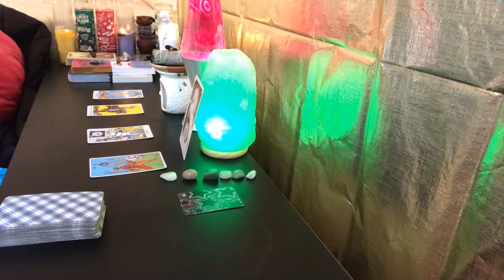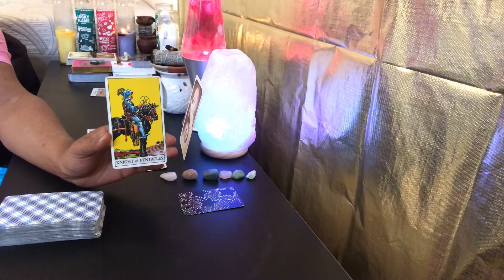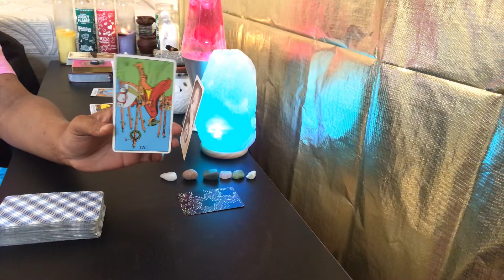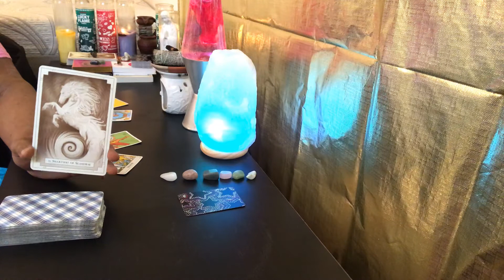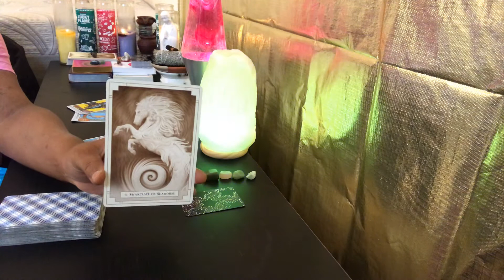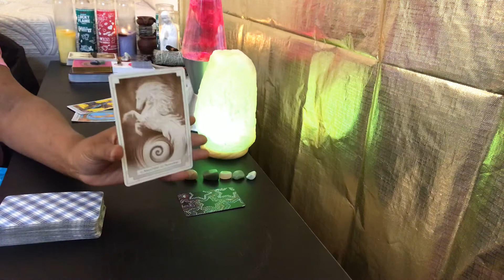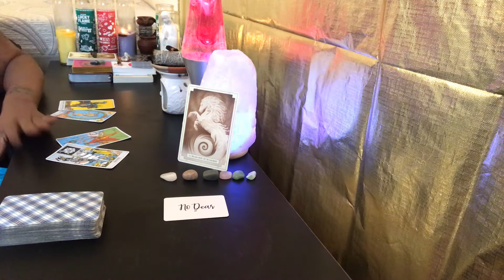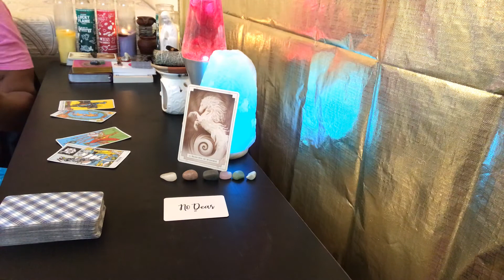Daily reading for May 2nd all zodiac signs / FINISHING WHAT YOU STARTED